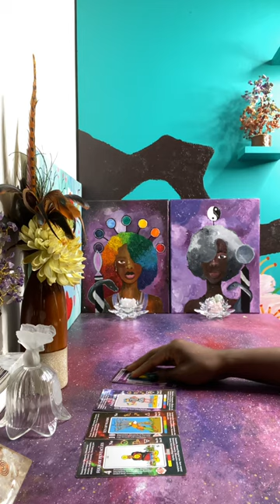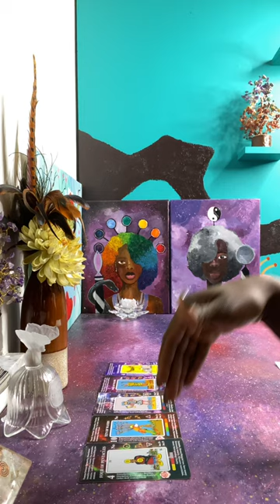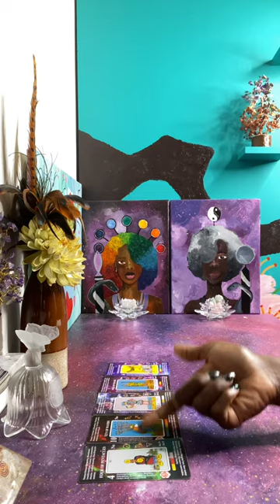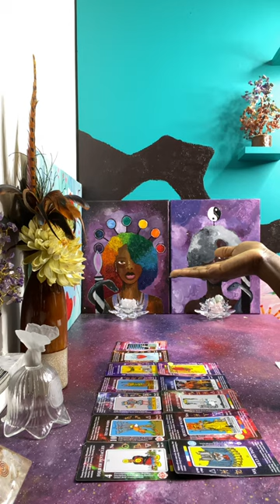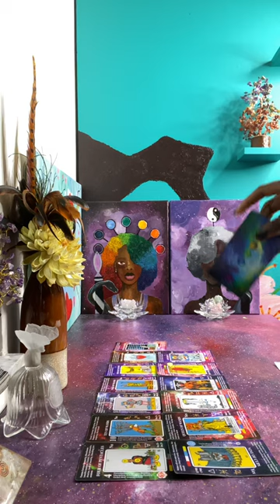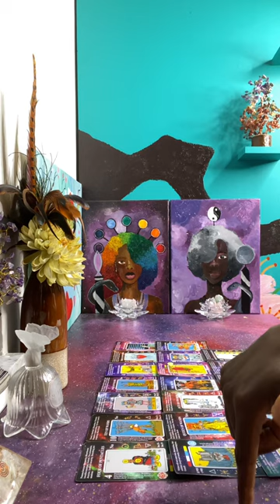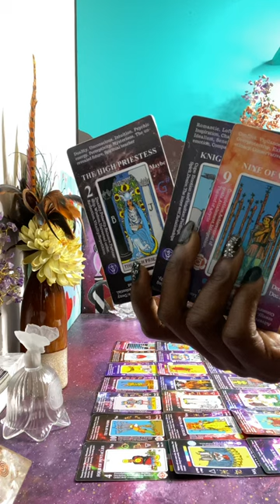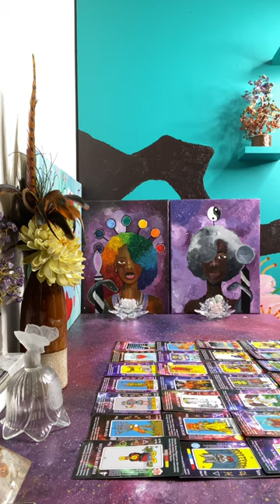She Used Voodoo to get him, Stole from him, cheated & tried to set 🫵 up for jail | 🤴 of Pentacles